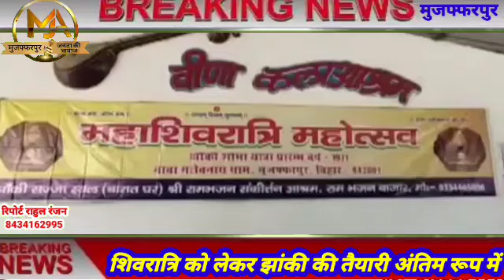शिवरात्रि को लेकर झांकी की तैयारी अंतिम रूप में